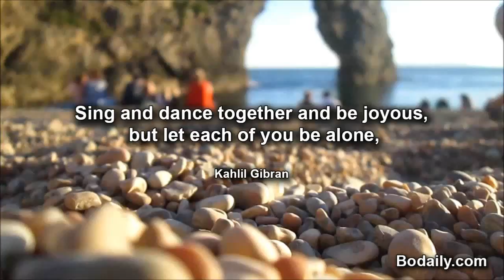Sing and dance together and be joyous, but let each of you be alone